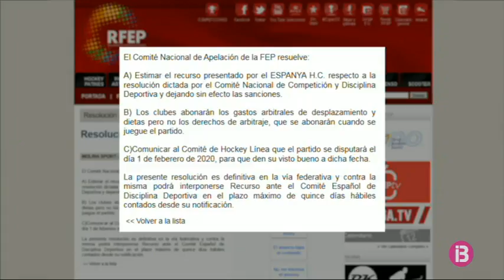Apel·lació revoca la sanció a l`Espanya Hoquei